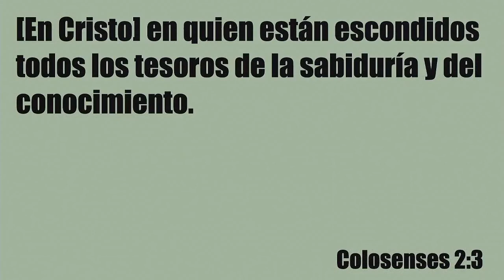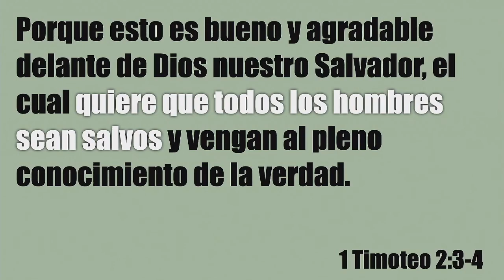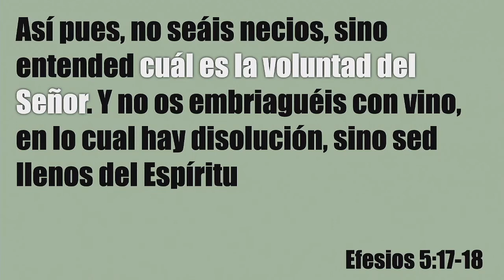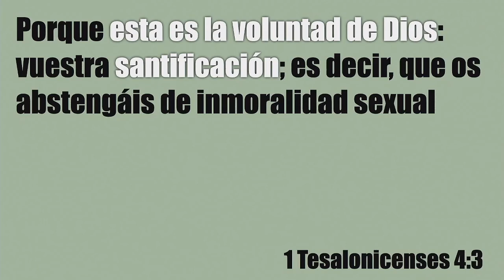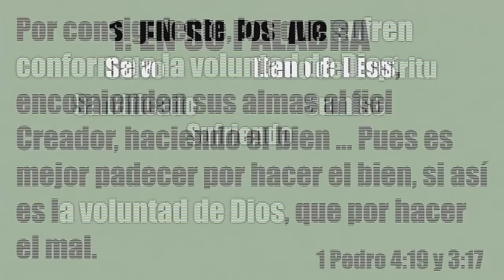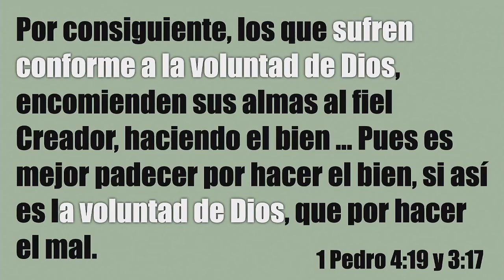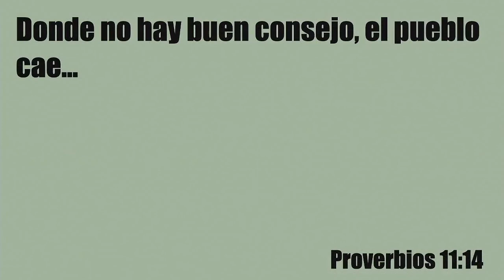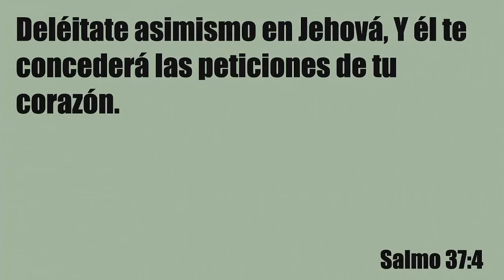Servicio Dominical. La Voluntad de Dios: Descubierta (Varias Escrituras)